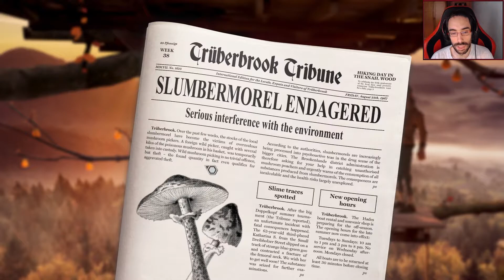Trüberbrook | Capitulo 6 - Intercambios